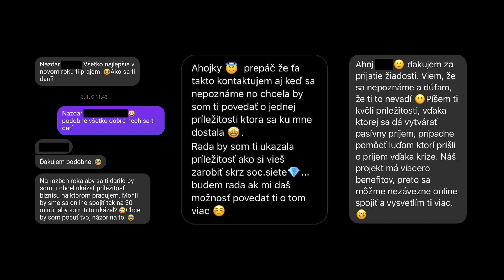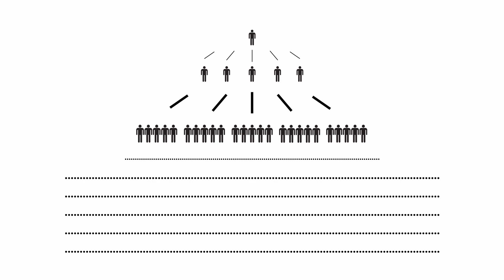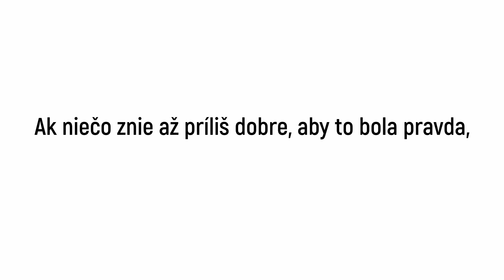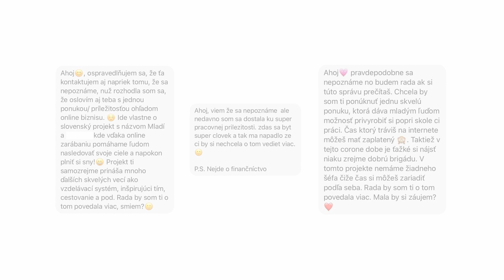Ako nenaletieť na pyramídovú schému?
Prejdite na alebo použite kód jurajvie a získajte dvojročný plán plus 1 ďalší mesiac s obrovskou zľavou!

EDIT BY: ja